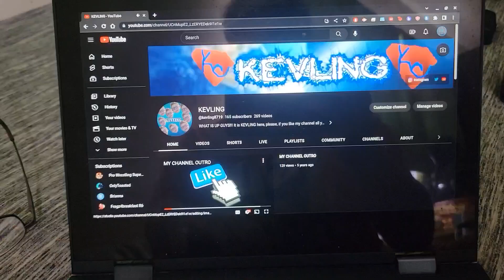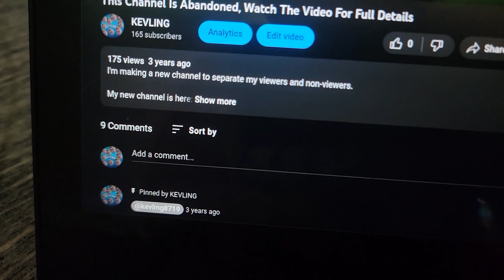I'm back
I've been through a lot on this channel, and I felt it was time to return